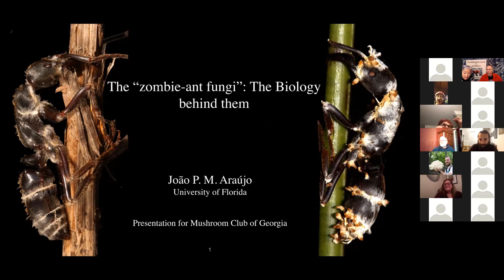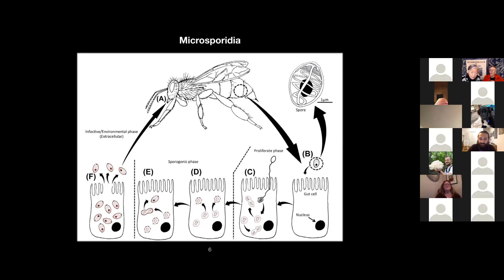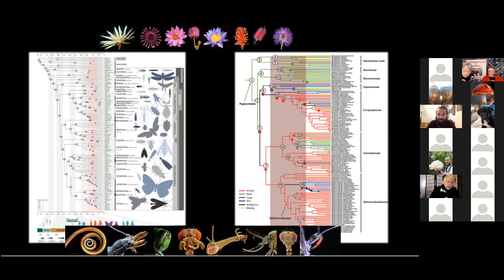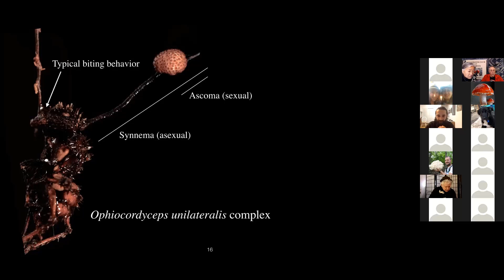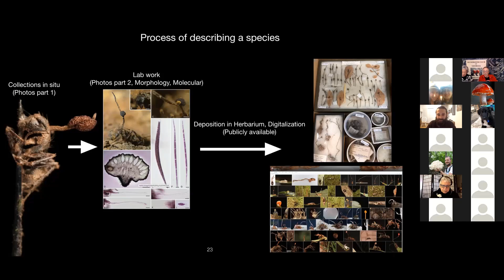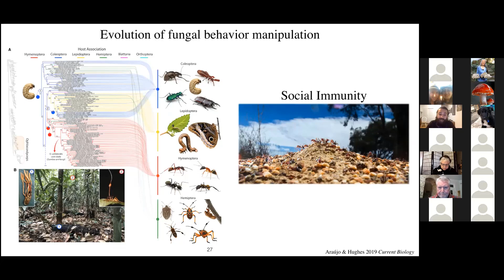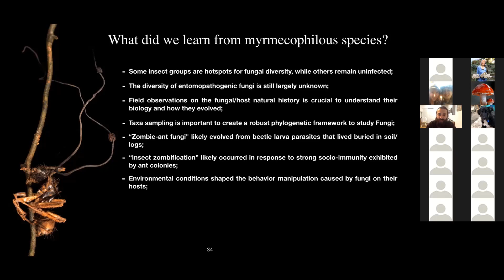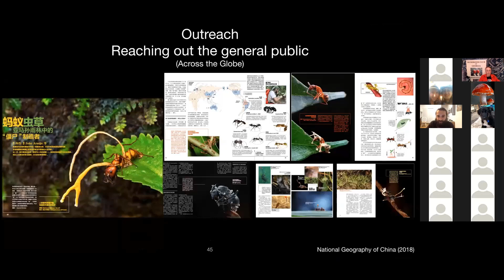MCG Feb 2021 Meeting: João Araújo, Zombie Ant Fungi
In the last decade, João has been studying the diversity, ecology and evolution of entomopathogenic (insect-infecting) fungi. He has  focused on those infecting ants, but also worked on several other groups. His focus has been on tropical forests, especially Brazilian Amazon, but he has also worked in Argentina, Colombia, Costa Rica, Mexico, USA, Ghana, Ethiopia, China and Japan. He has proposed 26 new species of fungi and discovered many interesting aspects of the biology and evolution of these fungi and their hosts.  He is also a gifted artist, both taking beautiful photographs and drawing detailed illustrations.